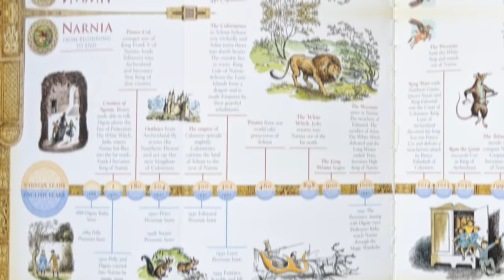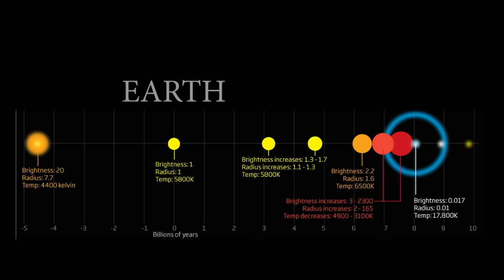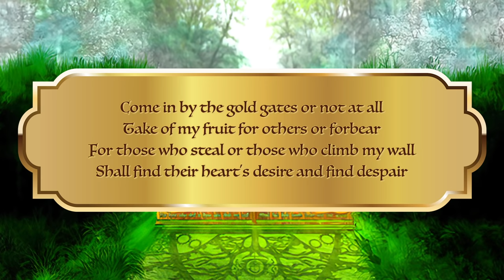The White Witch Jadis (Part 1) | Narnia Lore | The Magician's Nephew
No villain is more infamous in the history of Narnia than Jadis, otherwise known as the White Witch.  In this 2-part series, we will trace the history of Jadis from the time before she entered Narnia, to the time she took her throne as false snow queen of Narnia.

Thank you to the following talented artists:

Cate Garrett
Dur Sharrukin
Dawn Davidson
Giles Beloeil
Inna Vjuzhanina
Justin Sweet
Paulines Baynes
Kimberly Roberson
Jeremy Paillotin
Lou LInk
Desired18
Apeldille
Deharme
Demonui
Electricalbee
Timothy As
Bindingofaaron
Thomas Bignon
Arthur Rackham
Victoria Thorndale